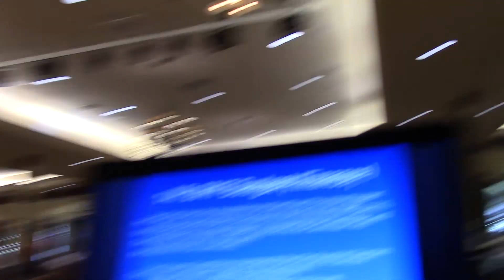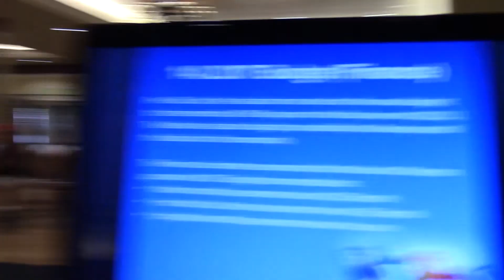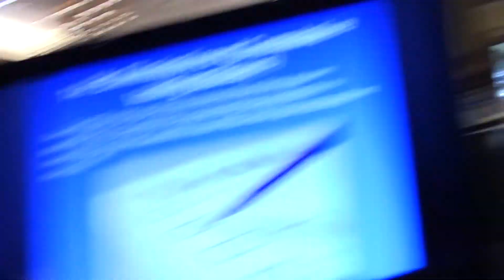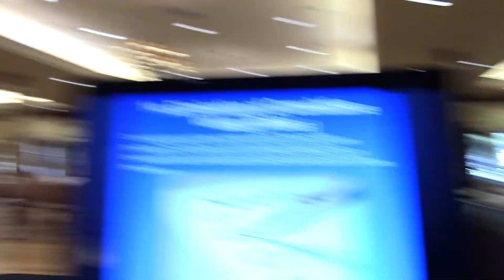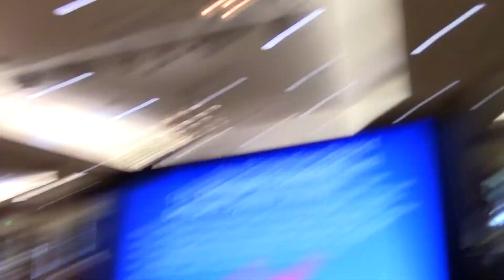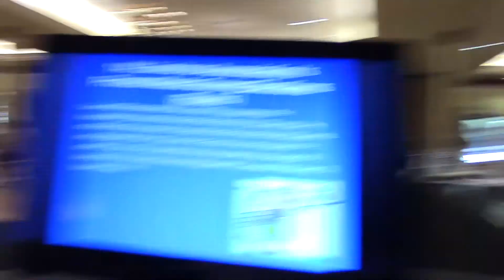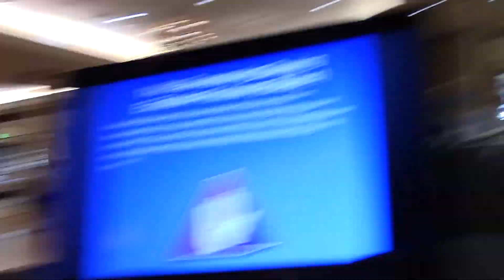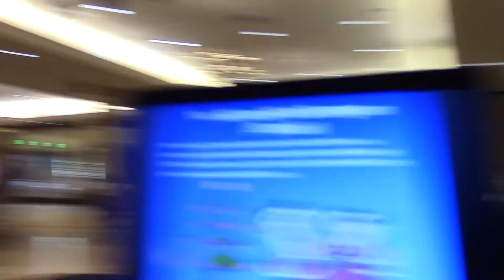2016-10-13_Board_Meeting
Four Seasons Beaumont Board of Directors Open Session Meeting of October 13, 2016.